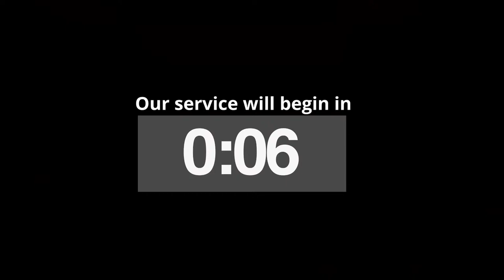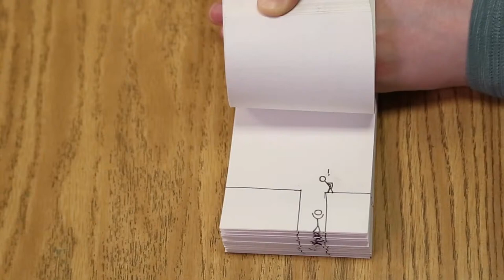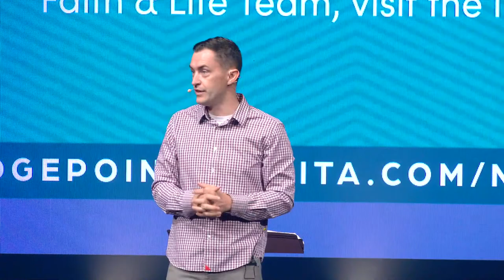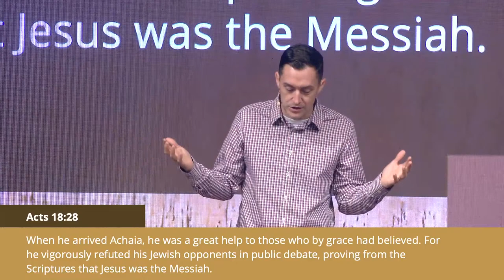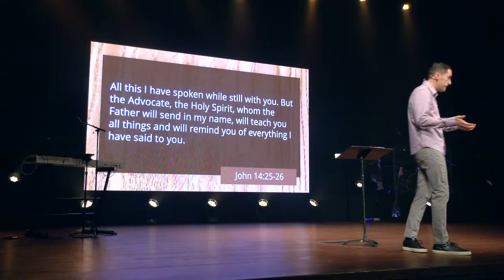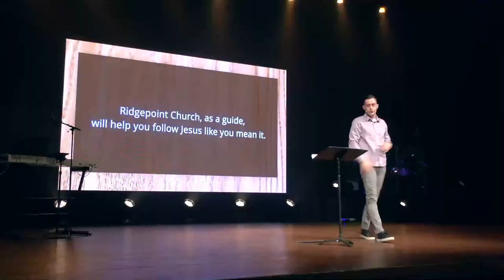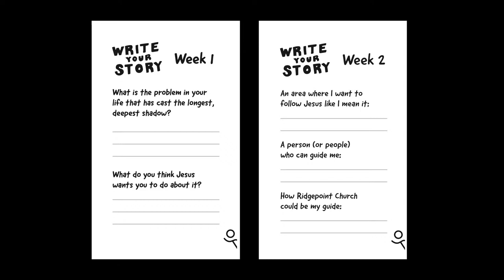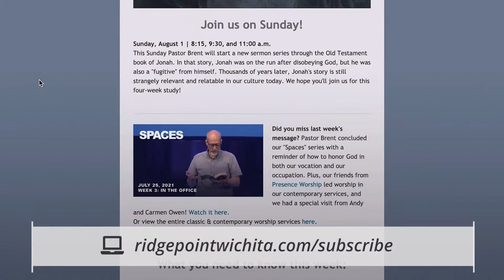Write Your Story (Week 2) | September 5, 2021 | Contemporary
Ridgepoint Livestream